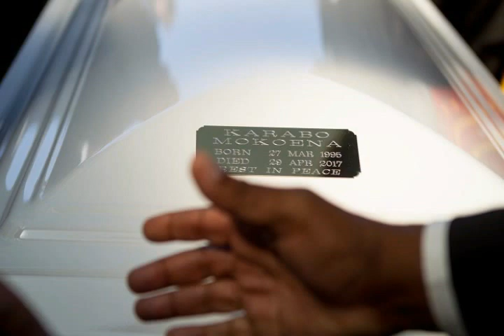Karabo Mokoena funeral pictures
Karabo Mokoena funeral took place on 19 May 2017. This video takes you through some of the sad moments of the events.